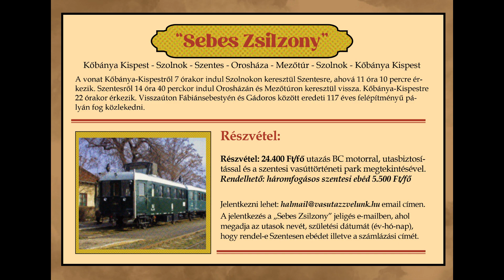2023.10.08. - BCmot 390 Zsilzony Expressz, 418 126 Inzsellér Expressz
2023. október 7.-én kelt két napos útjára az Inzsellér Expressz, mely Lányi Sámuel és a vízépítő mérnökök emlékére közlekedett Budapest - Kisköre - Szolnok - Csongrád - Budapest útvonalon. Másnap, - kimondottan szeles időben - az Inzsellérrel párhuzamban közlekedett a "Sebes Zsilzony", a BCmot 390-es motorkocsi személyében, mely a Budapest - Szolnok - Szentes - Orosháza - Mezőtúr - Budapest útvonalat tette meg. A felvételek a mellékvonali hangulatot idéző állomásokon, és hangulatos nyíltvonali tájakon készültek.

00:11: 418 126 Tiszakécske
00:54: 418 126 Tiszaug
01:39: BCmot 390 Szentes
02:33: BCmot 390 Gádoros
03:10: BCmot 390 Almáskert
03:45: BCmot 390 Fábiánstebestyén
04:17: BCmot 390 Gádoros